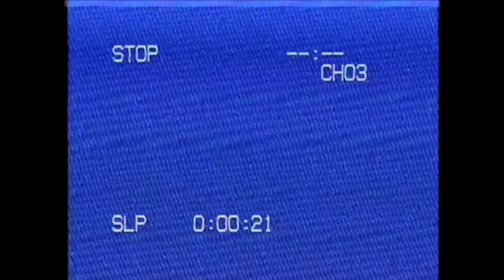Călătorie feroviară între Periam și Lovrin (Linia 217: Timișoara Nord - Periam - Lovrin - Nerău)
Vrei să ajuți la dezvoltarea acestui proiect? Donează aici (Want to help the development of this project?

EN: Railway trip between Periam & Lovrin (Line 217: Timișoara Nord - Periam - Lovrin - Nerău)

Stații (stations):
00:22 Periam
09:30 Pesac h.
15:07 Satu Nou Hm.
22:46 Lovrin